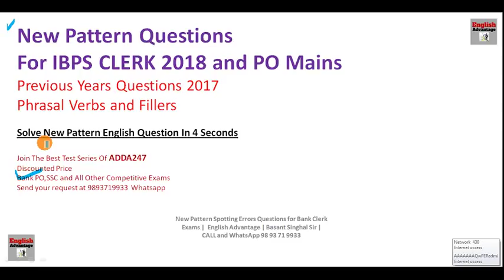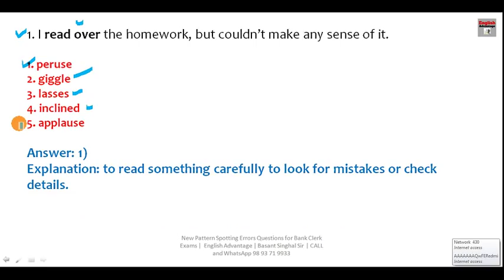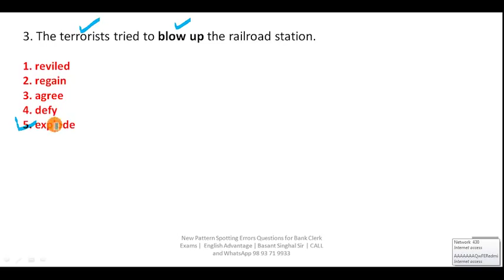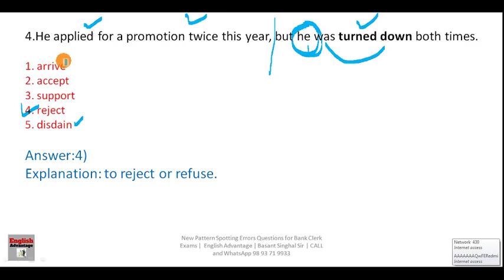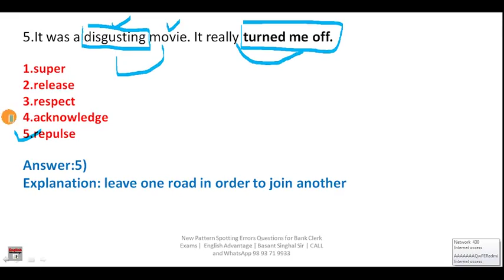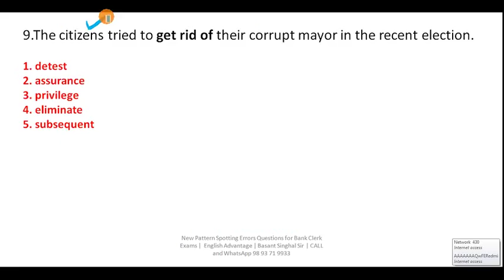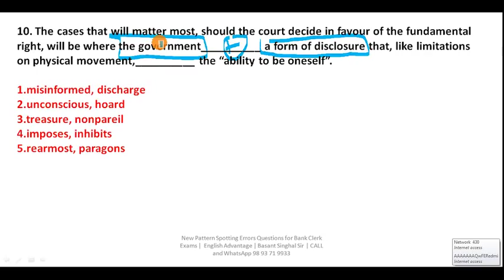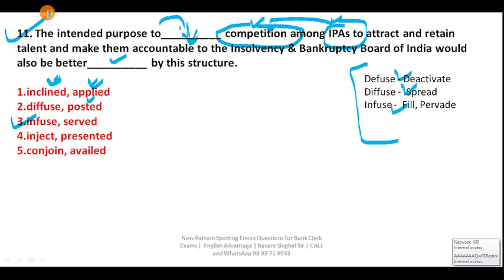Previous years Questions IBPS PO 2018 | sbi po 2019 english preparation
Dear Aspirants!!
Previous years Questions  IBPS PO  2018 | English Advantage | By Basant Singhal Sir

FREE - Read My Exam Oriented Articles and Blogs for

OR

WhatsApp -    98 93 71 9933
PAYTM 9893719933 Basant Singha